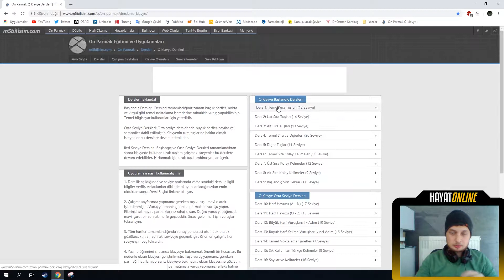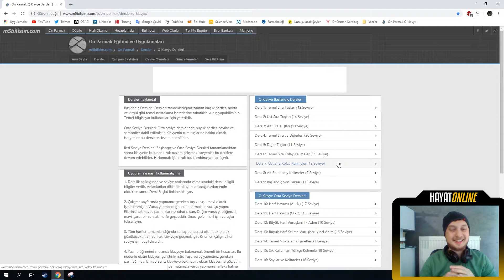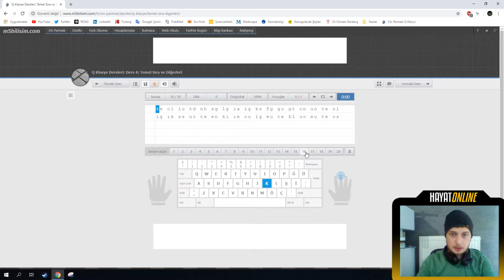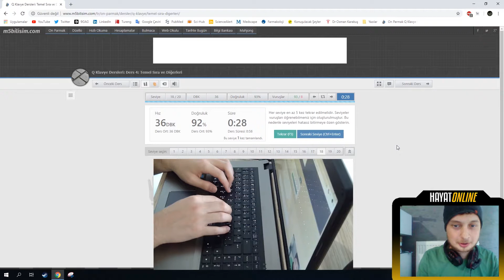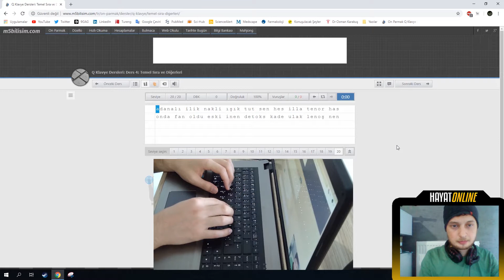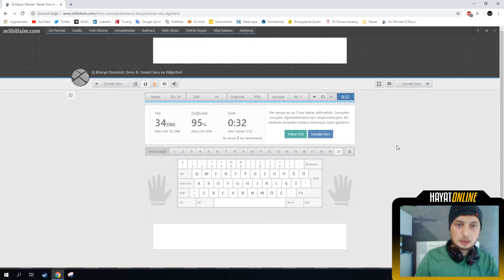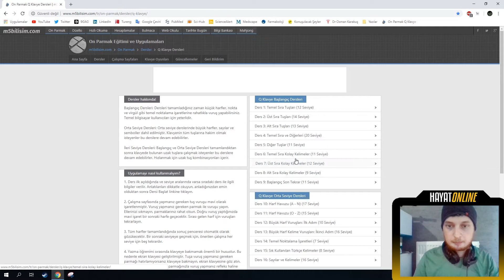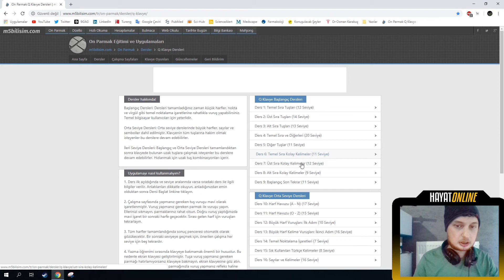30 Günde On Parmak Klavye: Gün 14 - Yetenek Geliştirme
30 Günde On Parmak Klavye: Gün 14 - Yetenek Geliştirme. 30 günde on parmak klavye öğreniyorum. 30 günde on parmak klavye nasıl öğrenilir?

Bu bölümde 2 haftada on parmak klavyede ne kadar geliştiğimi gösteriyorum. Tahmin ettiğimden çok daha sıkıcı bir deneyim oluyor benim için ama yine de gayet güzel gittiğini düşünüyorum. İnşallah çalıştıkça çok daha iyi olacak. Herkese iyi seyirler.